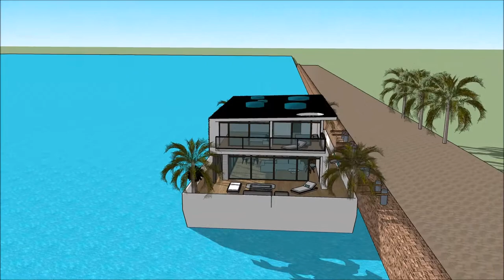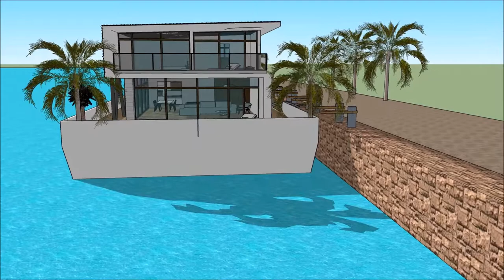SKETCHUP ផ្ទះ ផ្ទះទូក ស្ថាបត្យករ ទូក ថៃ ផ្ទះអណ្តែត ផ្ទះ ស្ថាបត្យកម្មខ្មែរ ផ្ទះល្វែងប៊ុនជេស្ឋ អគារ AM